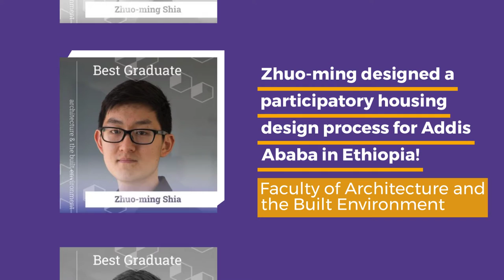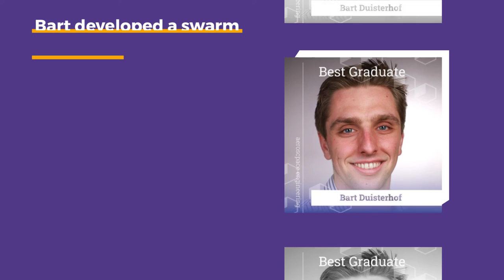TU Delft presents the eight Best Graduates 2021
Each year, TU Delft’s eight faculties nominate their Best Graduate. On 11 November 2021, during the TU Delft Best Graduate Award Ceremony, these eight brand new engineers will each share their personal story behind their innovative and impactful graduation research. During this ceremony, one engineer will receive the prestigious TU Delft Best Graduate 2021 award, but of course all eight candidates are winners already.

-No time to attend the ceremony on campus? We will publish the livestream link here soon
-And here you can already read the eight impressive stories of the Best Graduates 2021